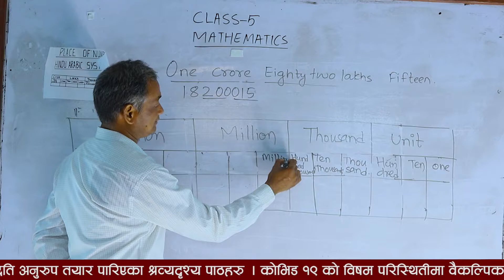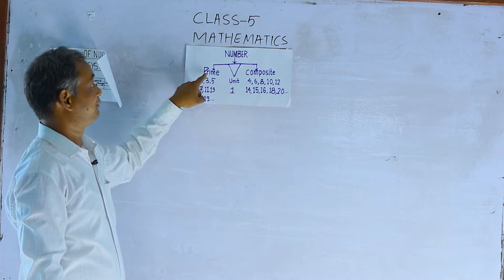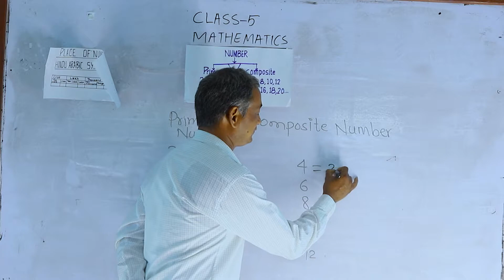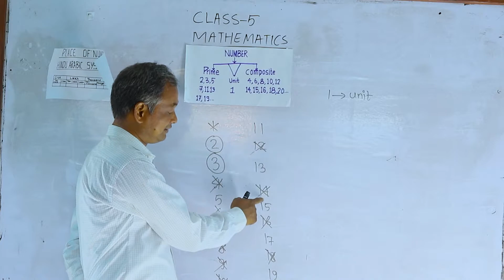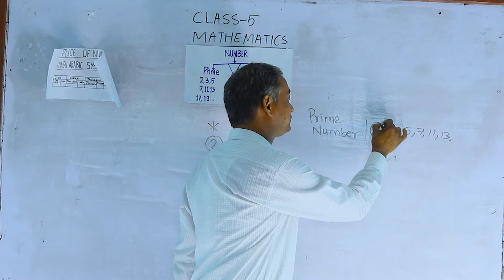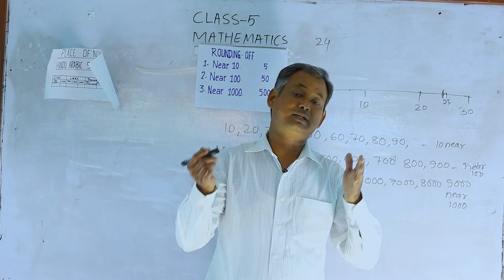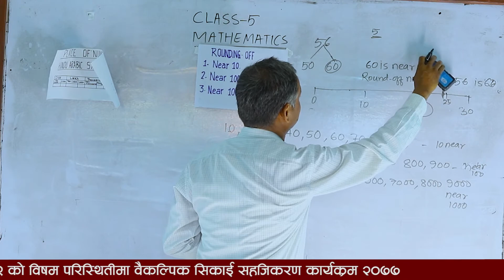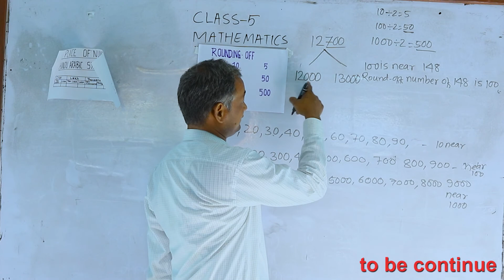Grade 5 Math-Concept Of Number Part 2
Class :5
Topics : Concept Of Number
Teacher : Maan Lal Shrestha